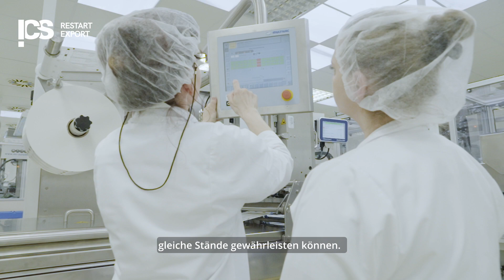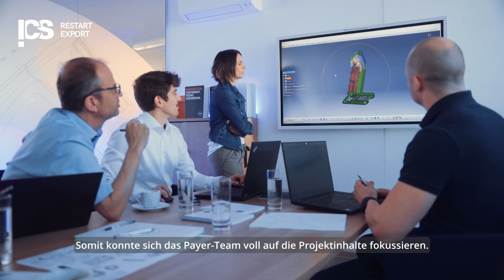SuccessStory | Unternehmensübergreifende Datenbasis für die Payer Group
Die PAYER International Technologies GmbH wurde 1946 gegründet und beschäftigt rund 1.000 Mitarbeiter:innen in der Steiermark, Ungarn, China und Malaysia. Am steirischen Standort sind nicht nur die Abteilungen Produktmanagement, Global Technology & Innovation Management und Industrial Engineering angesiedelt, sondern es werden auch innovative medizinische Produkte hergestellt.

Vor allem in der Medizintechnikbranche ist das effiziente Datenmanagement von sehr großer Bedeutung. Dies wurde dem Unternehmen insbesondere in der Corona-Pandemie vor Augen geführt. Ziel war es daher, übergreifend auf die vier Standorte, auf die gleichen Daten zugreifen zu können und somit eine gemeinsame gruppenübergreifende Datenbasis zu schaffen, um auch künftig international wettbewerbsfähig zu bleiben.

Wir freuen uns, dass wir mit Restart Export, die PAYER International Technologies GmbH mit in der Vorbereitung dieses Digitalisierungs-Vorhabens unterstützen konnten.

Das REACT EU-Projekt RESTART EXPORT wird mit Mitteln des Europäischen Fonds für regionale Entwicklung finanziert, Nähere Informationen zu IWB/EFRE finden Sie